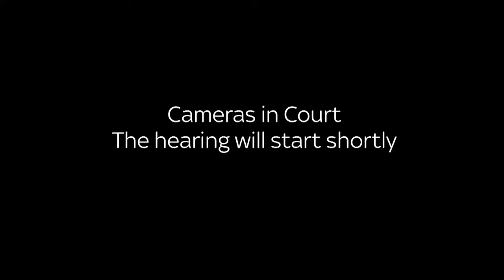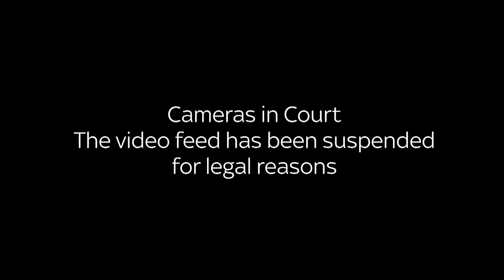IN FULL: Lewis Edwards sentenced for child sex offences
Sentencing of former police officer Lewis Edwards

Sentencing at Cardiff Crown Court of former police officer Lewis Edwards who sexually abused children on Snapchat.

Lewis Edwards, 23, will be sentenced at Cardiff Crown Court after being found guilty of sexually abusing children on Snapchat.